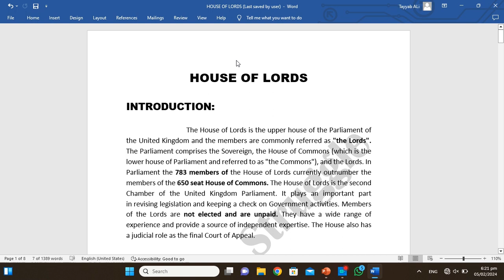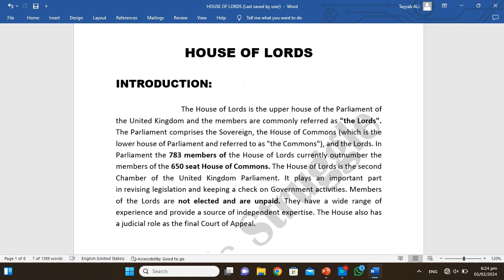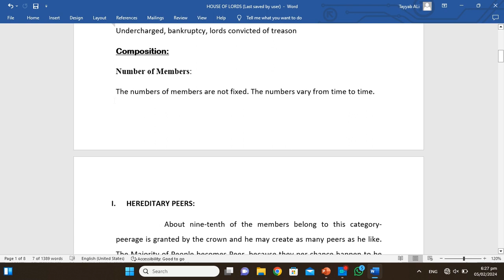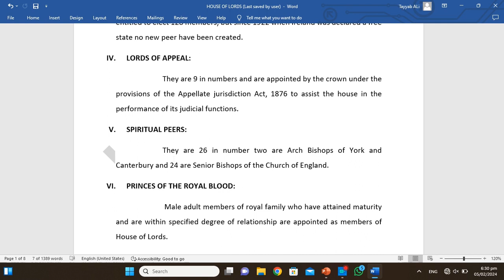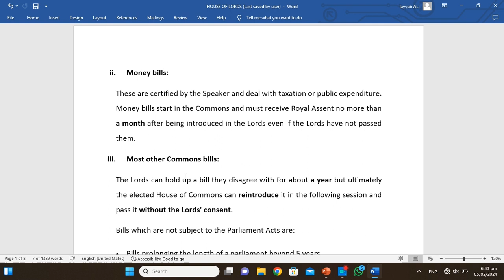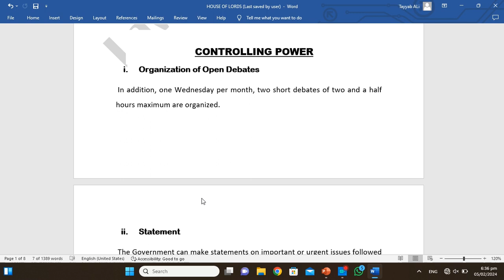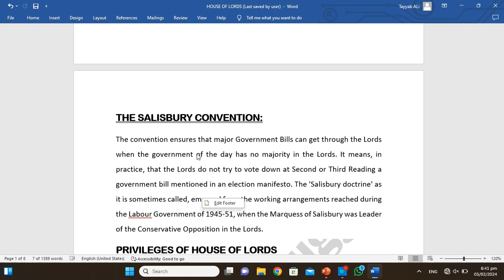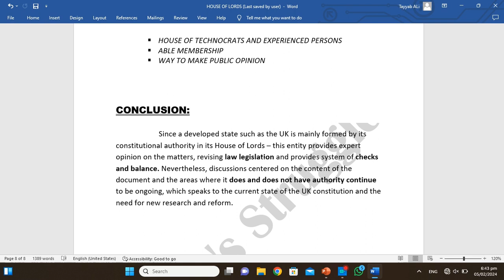House of Lords| Power and Functions of House of Lords :: UK Constitution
Lawyer's Struggle
HOUSE OF LORDS
INTRODUCTION:
                                   The House of Lords is the upper house of the Parliament of the United Kingdom and the members are commonly referred as "the Lords". The Parliament comprises the Sovereign, the House of Commons (which is the lower house of Parliament and referred to as "the Commons"), and the Lords. In Parliament the 783 members of the House of Lords currently outnumber the members of the 650 seat House of Commons. The House of Lords is the second Chamber of the United Kingdom Parliament. It plays an important part in revising legislation and keeping a check on Government activities. Members of the Lords are not elected and are unpaid. They have a wide range of experience and provide a source of independent expertise. The House also has a judicial role as the final Court of Appeal.